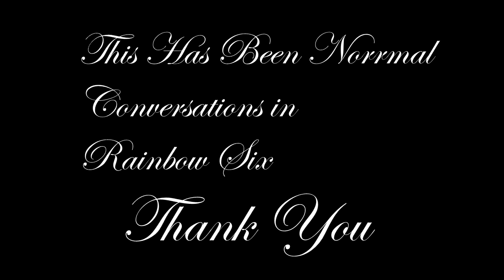Personal Conversations, The Fails, One Shot Kill - Rainbow Six Siege Part 1